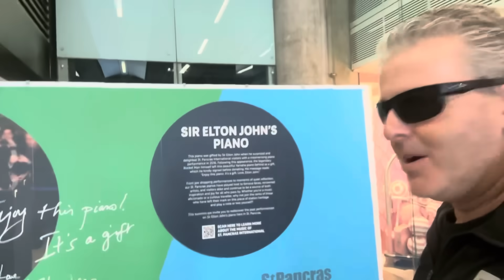Breaking: They’re Moving Elton’s Piano To A New Location